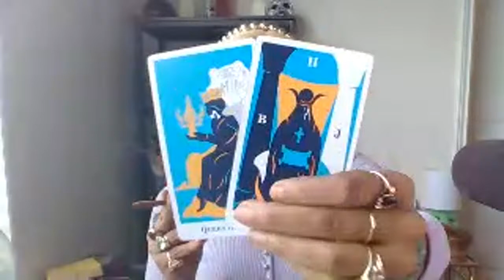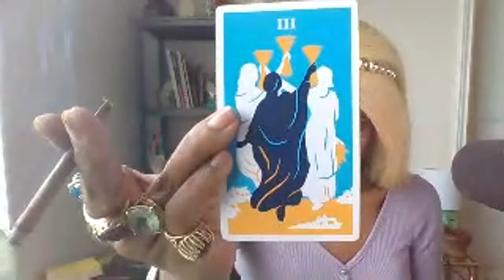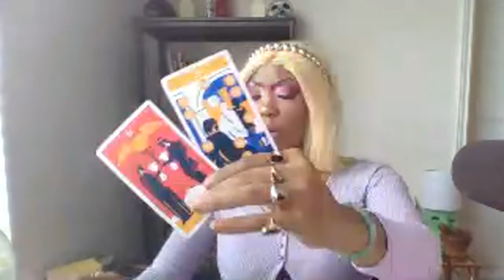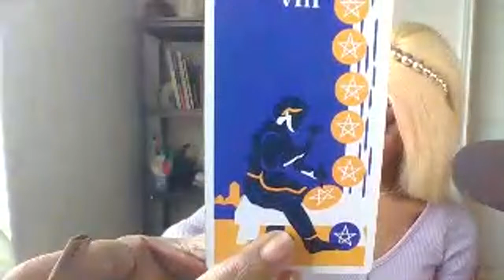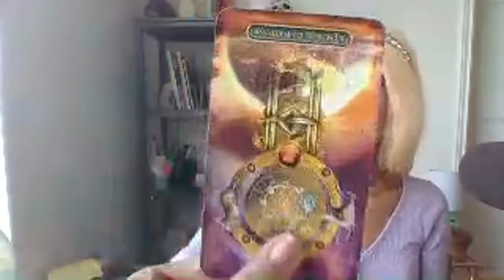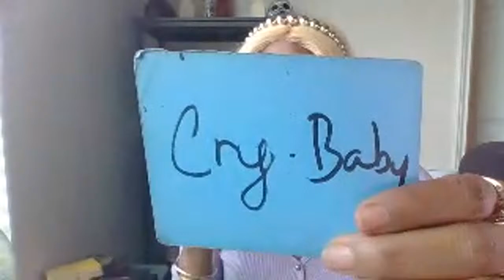PISCES ARISTOCRAT CURRENT FLOW N THEY CRUSTY FEELINGS lol